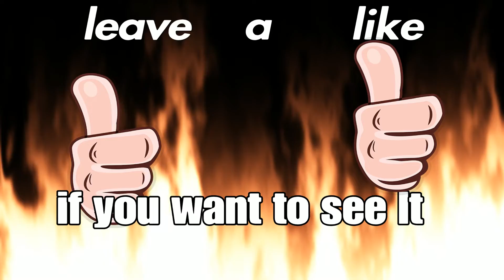By carl9990236 and mrTjktv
To win some skins